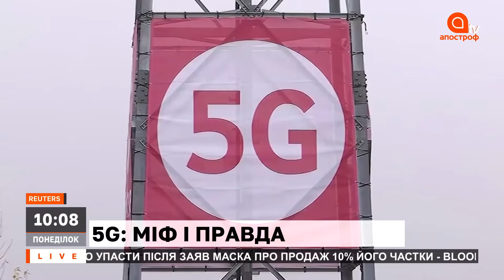Запуск 5G в Україні. Які плюси та мінуси? | Апостроф TV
В Україні почали запуск мобільної мережі 5-ого покоління. Щоправда, поки у тестовому режимі. Під час перевірки його швидкість досягла 1,6 ГБ/на секунду. Це в сотні разів більше ніж у 4G. 5G має бути доступною з липня 2022 року.